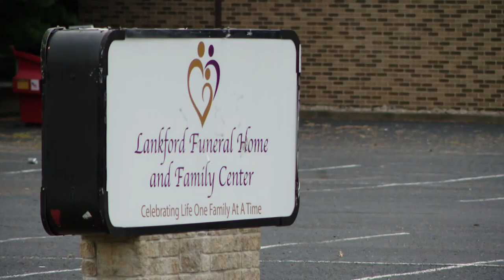Man changes plea months after decomposing bodies found inside funeral home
Randy Lankford changed his plea to guilty on Friday after dozens of decomposing bodies were found inside the Jeffersonville funeral home months ago.